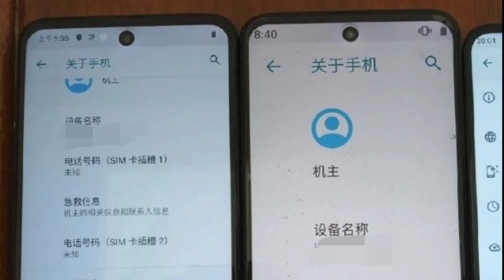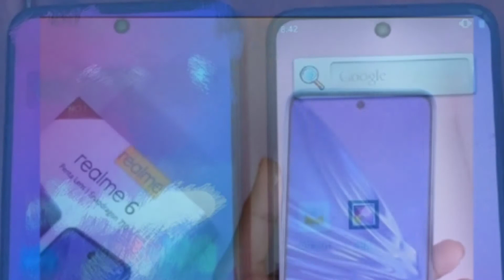Realme 6 Leaks Price and Launch Date In India | First Look 🔥🔥🔥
Hello Friends To Aaj ki Is Video Mai Hum Baat karenge Realme ke 6 ke baare mai jo ki 10k ke under launch hone waala hai or is smartphone mai aapko 6 inch ke full hd + ke display mil jayege or processor ki baat kare to isme aapko Snapdragon ka 710 ki soc dekhane ko milega .